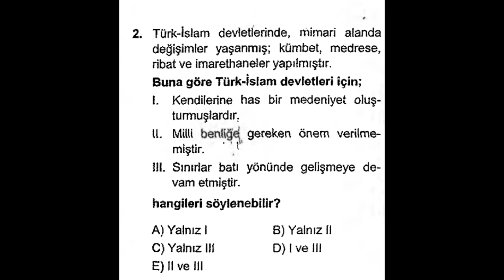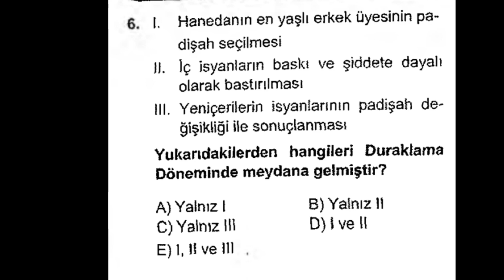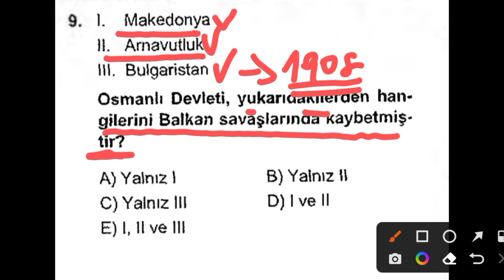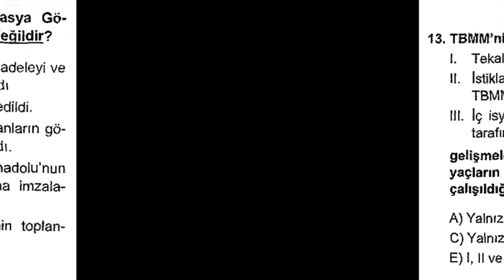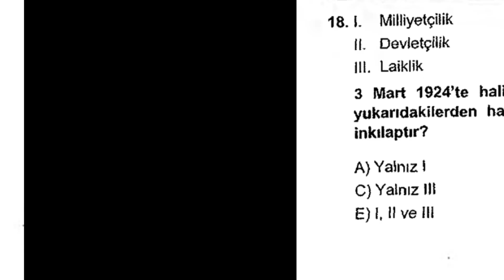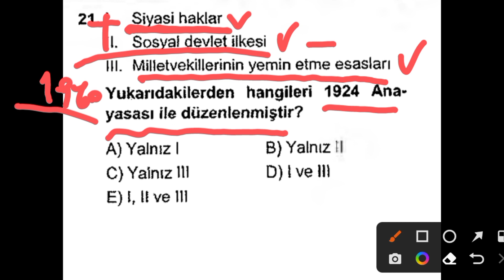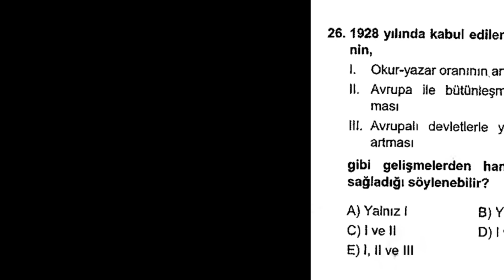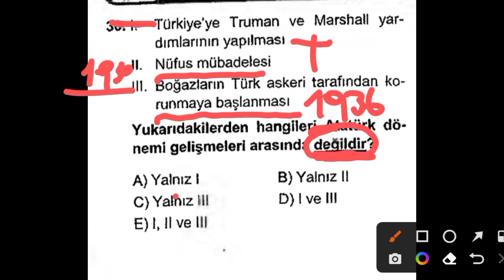Ösym Formatında Tarih Denemesi!!! (Tam 30 Soru)